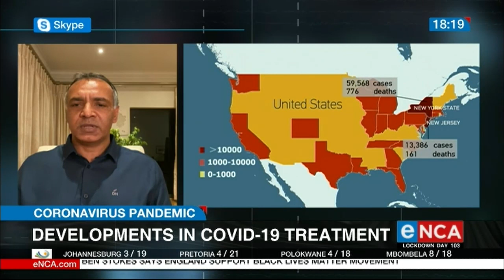Developments in COVID-19 treatment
Rumours about COVID-19 being airborne have resurfaced. Research on this has not been conclusive, but some scientists believe the virus can be transmitted by air. Courtesy